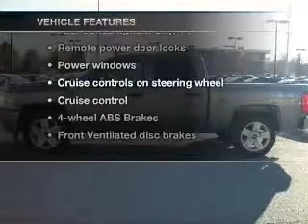2008 Chevrolet Silverado 1500 - NATE WADE SUBARU - Salt Lake City UT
Year: 2008
Make: Chevrolet
Model: Silverado 1500
Trim: LT
Engine: 6.0 liter 8 cylinder 16 valve
Transmission: 4-Speed Automatic
Color: Gray
Mileage: 29411
Address:
1207 S Main St